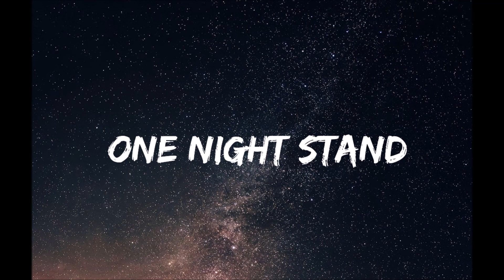Up10tion Dating Game